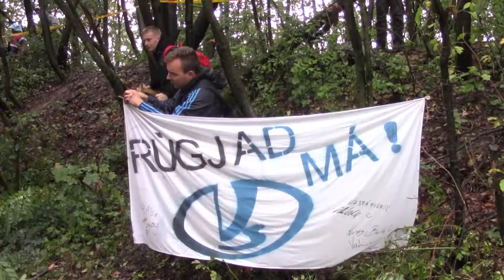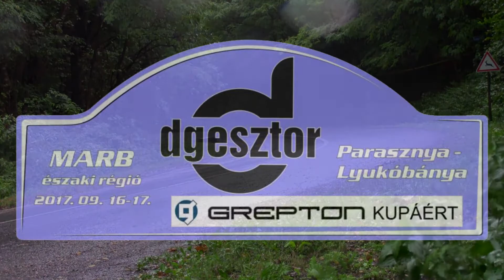Huszár-Pazsiczki D-Gesztor Rallye Parasznya| Versenyzői film